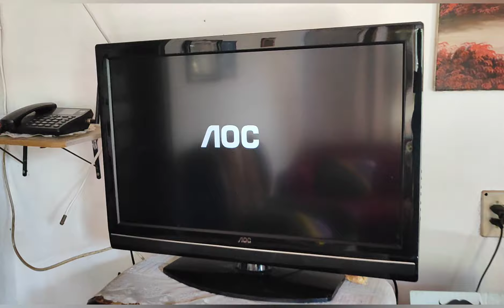Cliente reclamando banda C analógico quer funcionar, Instalamos o melhor receptor ficou satisfeito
Banda C Analogico e quer que funcione pensa num homem Bravo no telefone